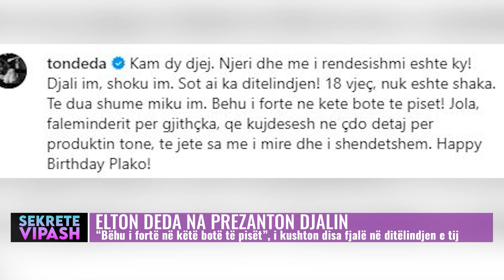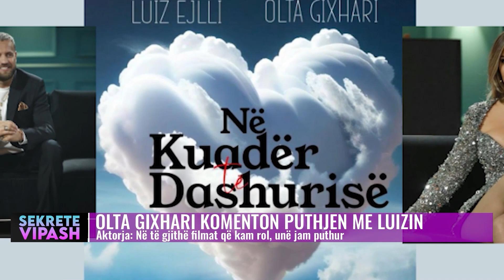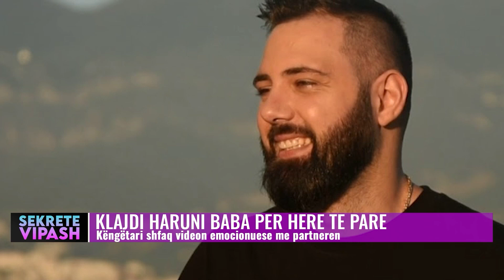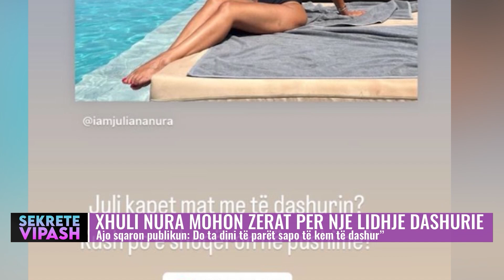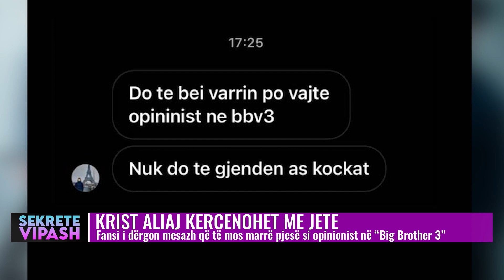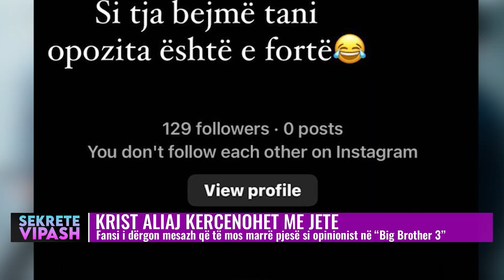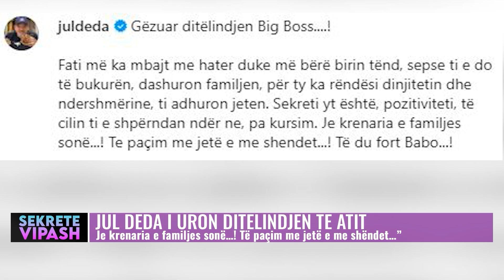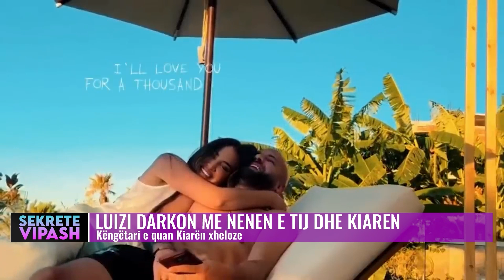Sekrete vipash/ Ja çfarë bon vipat gjatë kësaj jave